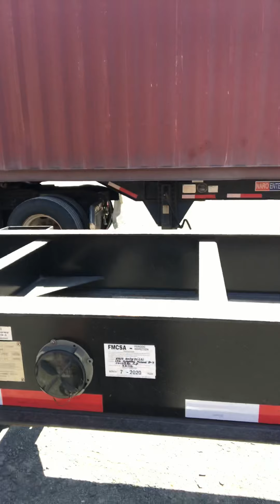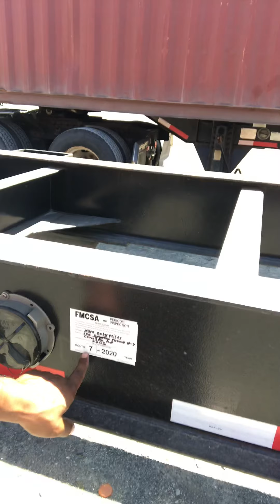Bigtrucktalk let’srideandconverse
Big truck talk